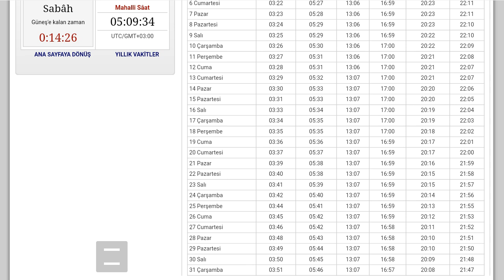Konya Namaz Vakitleri / TEMMUZ 2024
Merhabalar fani beyin youtube kanalımıza hoşgeldiniz.Bu videomuzda konya temmuz 2024 namaz vaktine beraber bakıyoruz.İyi Seyirler Dilerim.

Konya Sabah Namazı Saati
Konya Güneş Doğuş Saati
Konya İmsak Vakitleri
Konya Öğle Namazı Saati
Konya Akşam Namazı Saati
Konya Yatsı Namazı Saati
Konya İkindi Namazı Saati                               Konya Ezan Vakitleri
konya temmuz 2024 ezan vakitleri
konya 2024 temmuz öğle namazı vakti
konya 2024 temmuz akşam namazı vakti
konya ezan saat kaçta okunuyor
namaz vakitleri
namaz saatleri
2024 namaz vakitleri
2024 namaz saatleri